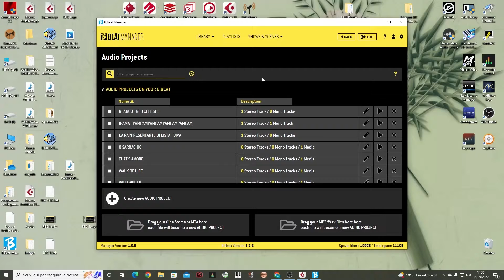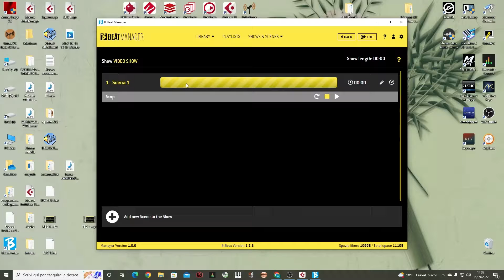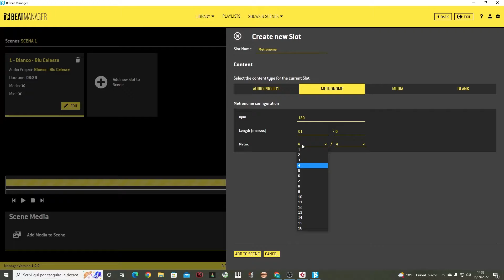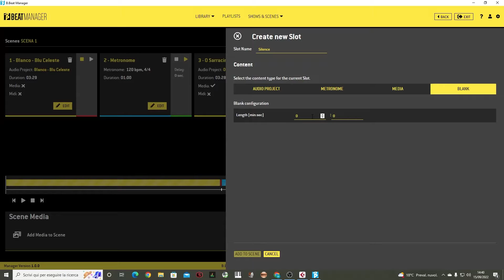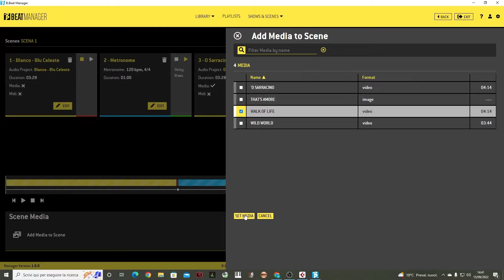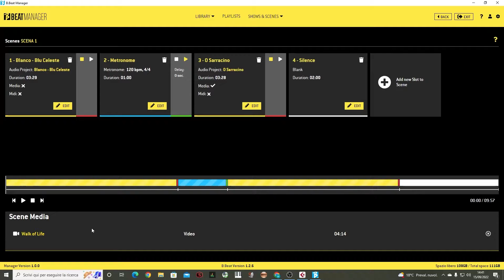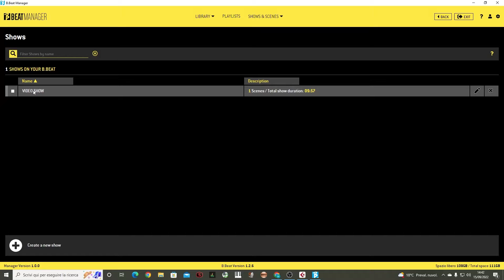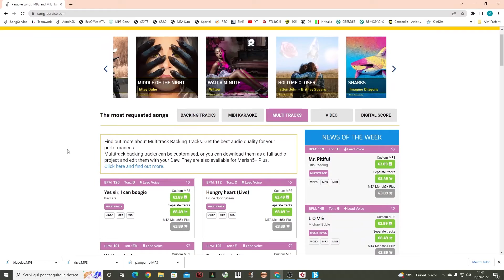B.Beat - Tutorial Show Management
This Video Tutorial explains how to manage Shows within B.Beat.